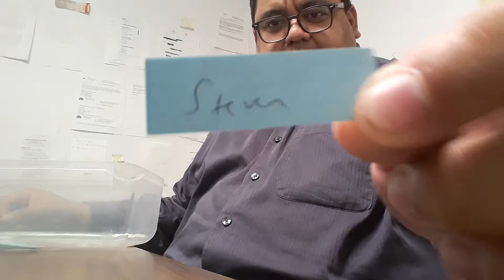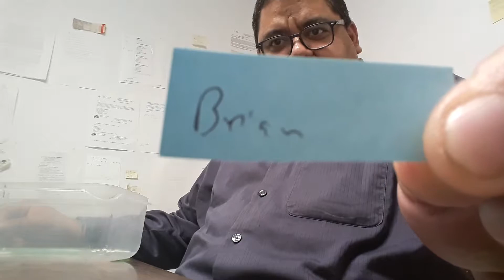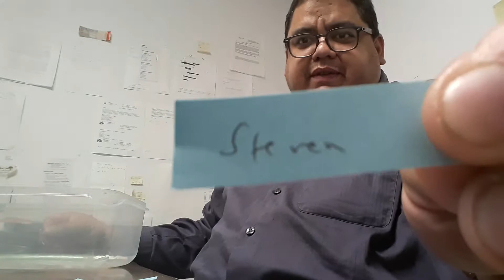Jeru the Damaja